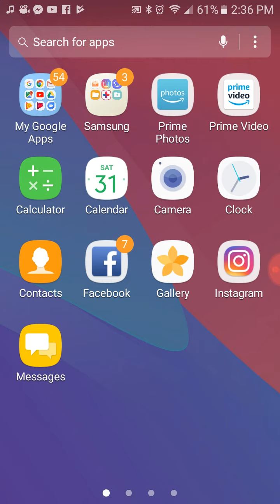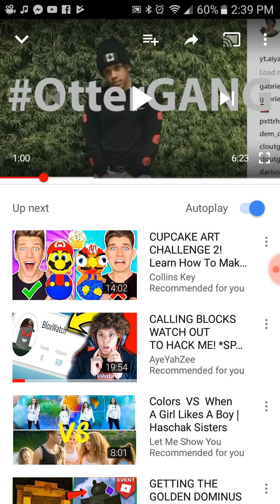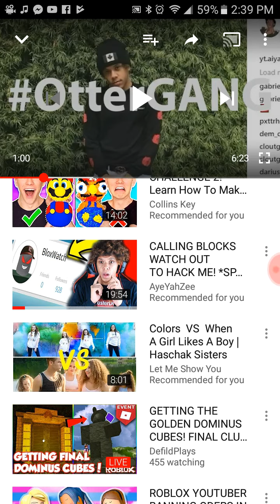Special song and shout out to my boy ayeyahzee